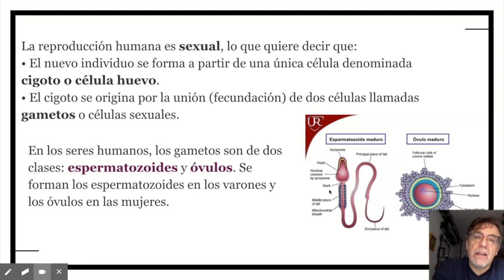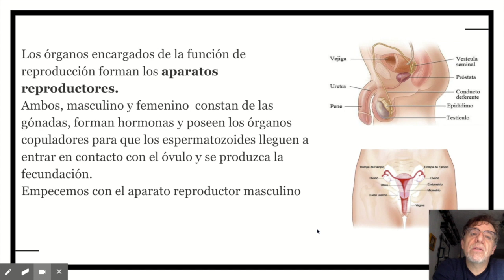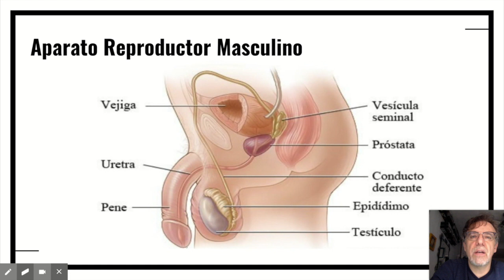reproductor masculino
Este vídeo trata de: Mi película 1